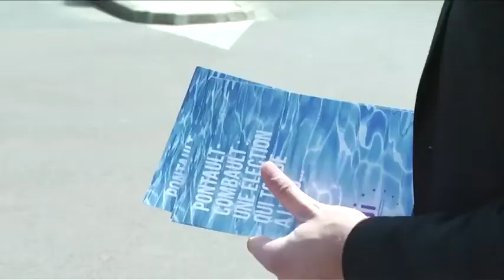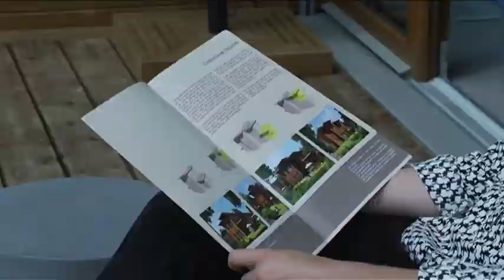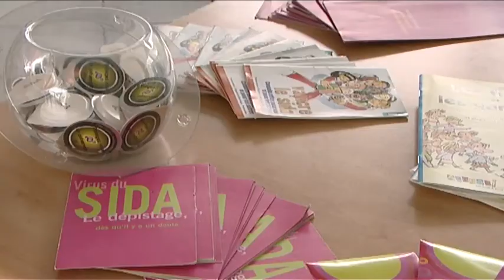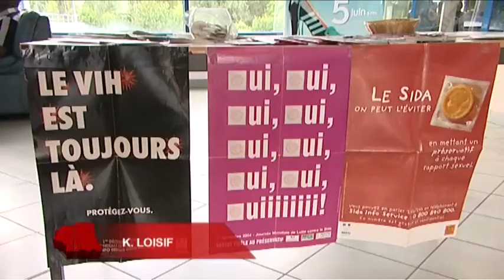7'Actu - Mercredi 27/05/2015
Guy Joffroy, député et maire se présente sur la liste UMP-UDI de Pontault-Combault.
Les maisons amovibles d'EpaMarne s'agrandissent avec la famille.
Des cascades pros aux films. La Cascade démo Team à l'honneur au Cosmos de Chelles.